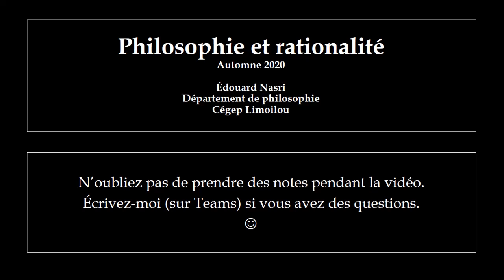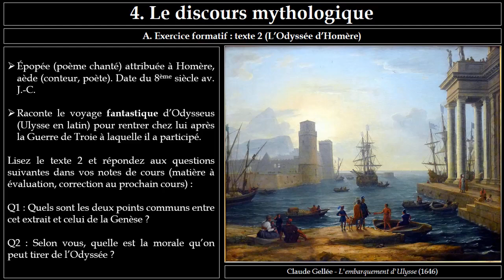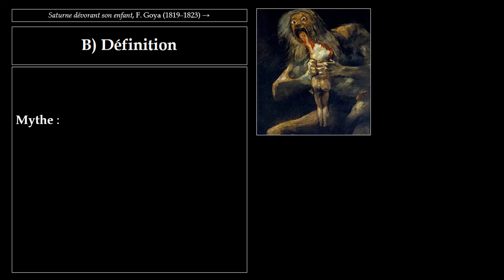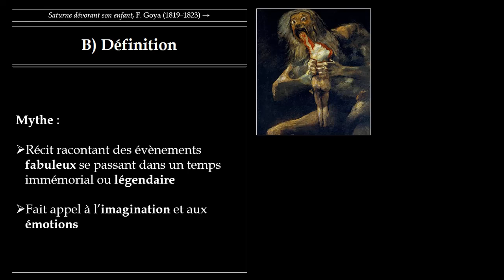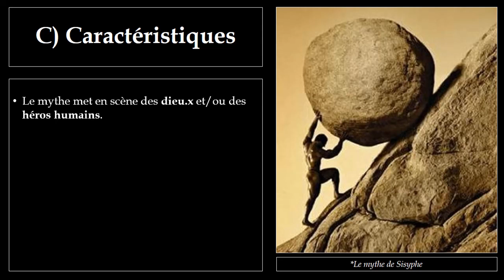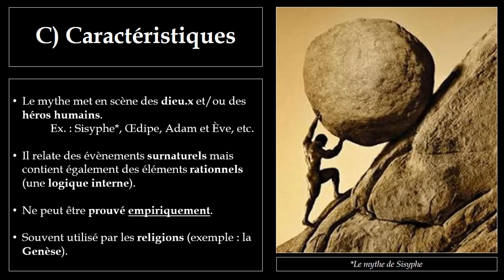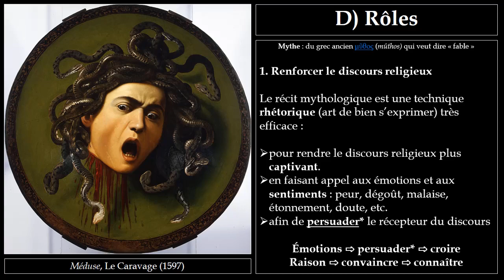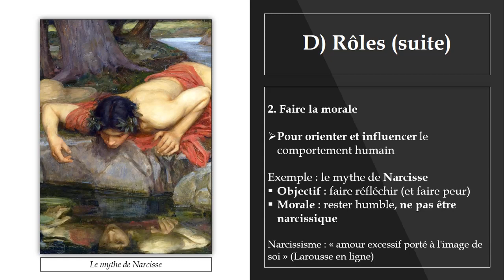Le discours mythologique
0:00   : présentation
0:24   : 4. Le discours mythologique : a) L'Odyssée (exercice)
1:42   : b) Définition (et le mythe de Kronos)
5:43   : c) Caractéristiques (et le mythe de Sisyphe)
10:42 : d) Rôles
12:22 : Le mythe de Narcisse (et suite de "d) rôles")